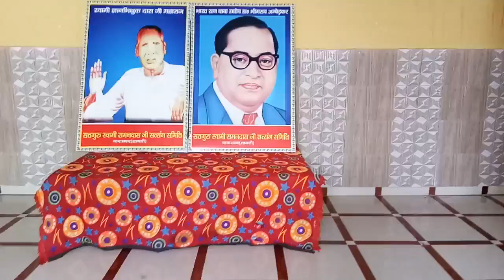अशोक जनता बैंण्ड थाना भवन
भारत के रहने वाले हैं भारत की बात सुनाता अशोक जनता बैंड थाना भवन देवीभवन के पास निकट लाल बाजार मोबाइल नंबर 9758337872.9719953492